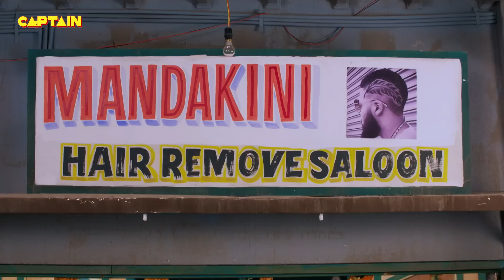इलाइची ने सेठ जी की यादाश्त वापस लाने के लिए क्या किया || Jijaji Chhat Per Hai || E.P. 356